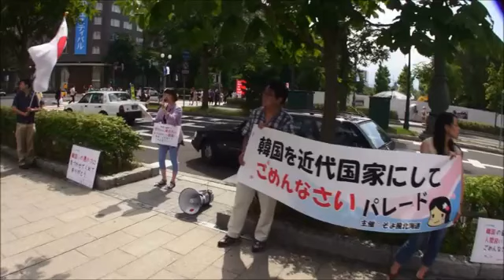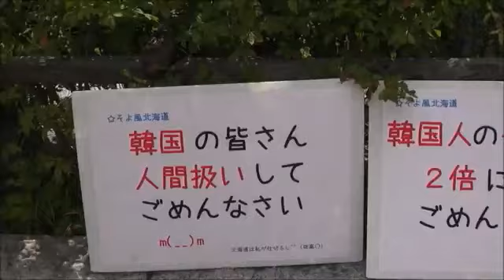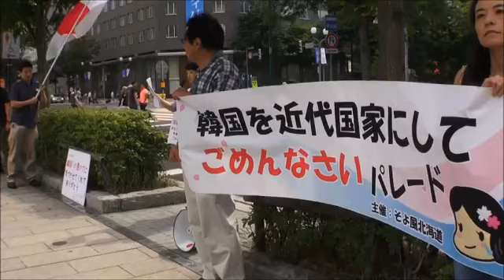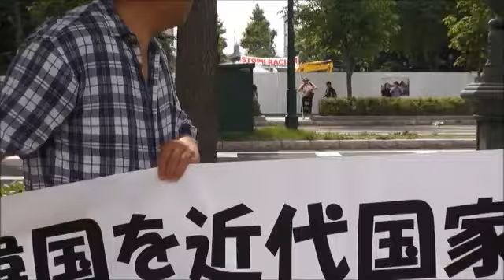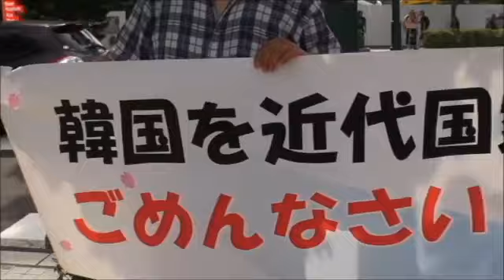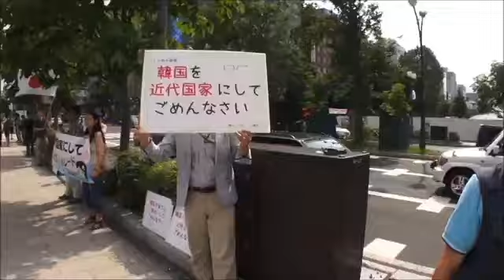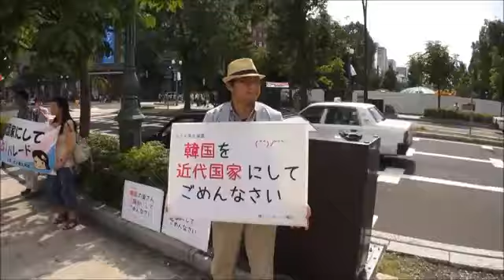【平成２７年８月２日】 日本が韓国を近代国家にしてしまったことを謝罪しよう！パレード５ ②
日本が韓国を近代国家にしてしまったことを謝罪しよう！パレード５ 【日時】 平成２７年８月２日（日） 街頭演説 １４：００～１４：.

在特会の正体【マスコミが一切伝えない本当の事】☆ 平成27年8月2日（日）札幌市中央区にて、そよ風北海道主催で行.